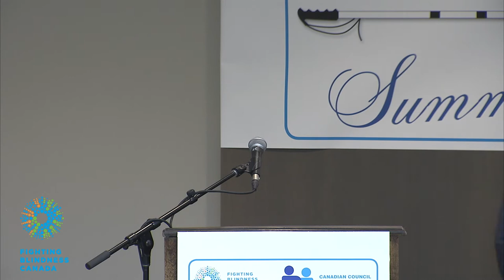Vision Research Panel Discussion - Canadian Vision 2020 Summit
This video is a panel discussion of key advancements and hurdles in vision research, and what they mean for Canadians living with vision loss. Panelists will theorize what the next years and decades have in store for this exciting field as it continues to advance. The panelists are: Dr. Michel Cayouette, Stuart Morris, Dr. CatherineTsilfidis and it was moderated by Doug Earle. To learn more about the Vision Research White Paper visit fightingblindness.ca/vision-research-2020-vision-summit/

ABOUT FIGHTING BLINDNESS CANADA
Fighting Blindness Canada (FBC) is Canada’s leading private funder of vision research. We offer hope to Canadians by identifying the best, most promising research that is driving treatments and cures for blinding eye diseases, and by raising and stewarding funds to support this essential, sight-saving research. All of the research and educational initiatives we fund supports our goals of understanding why vision loss occurs, how it can be slowed or stopped, and how sight can be restored.